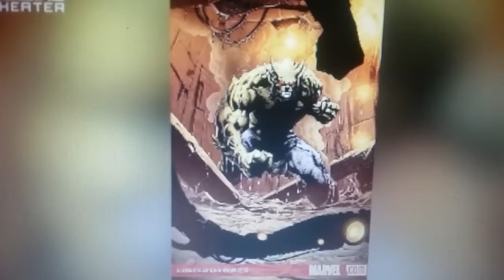SPIDER-MAN INTO THE VERSE TRAILER\ EASTER EGGS & REFERENCE (PLUS CAMEO).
Spiderman into the spider-verse trailer breakdown, every easter egg, reference and the cameo found